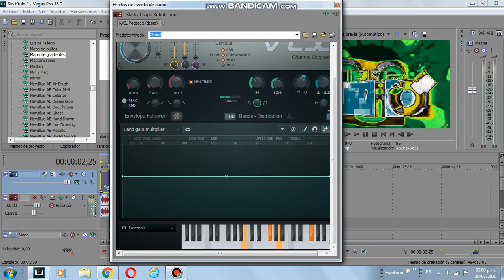How to make Electrical Freedom